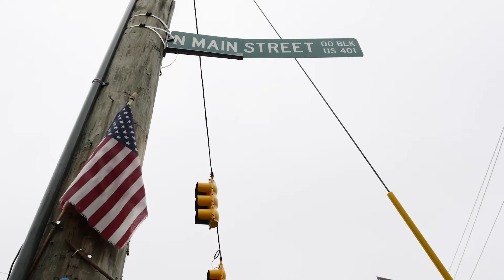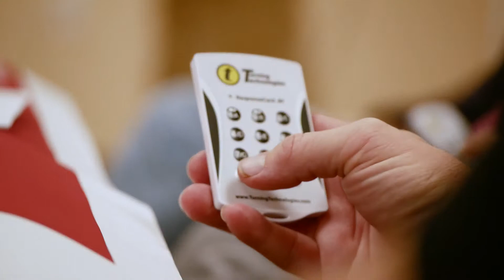It takes a village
When a bypass leads to dramatic change in local traffic patterns, Stantec’s Mike Rutkowski leads a charrette-based planning process to help Rolesville, North Carolina residents re-envision their main street.